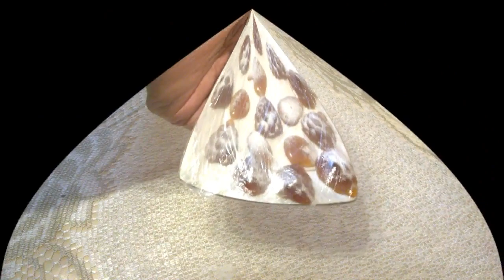ЛЕДЕНЦЫ НА ТРАВАХ СНИМУТ ПРИСТУП КАШЛЯ ПРИГОТОВЛЕННЫЕ В ДОМАШНИХ УСЛОВИЯХ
Леденцы от кашля приготовленные на травах помогут справиться и снять все симптомы и устранить воспалительный процесс,особенно по ночам.